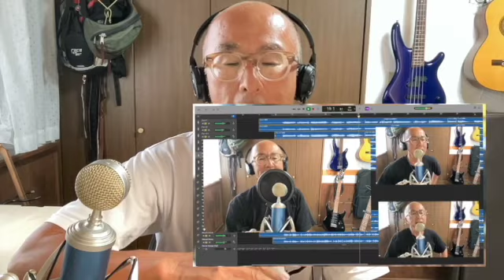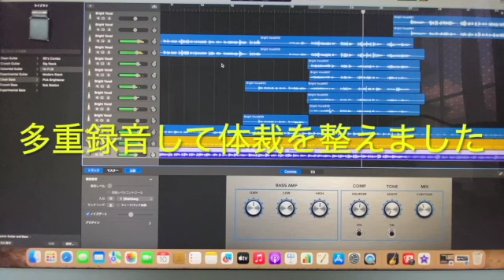６０歳定年退職後の暮らしと趣味 多重録音 ビージーズ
今回は多重録音でビージーズの「How deep is your love」を作ってみました。ビートルズとはまた違った魅力があって楽しかったです。